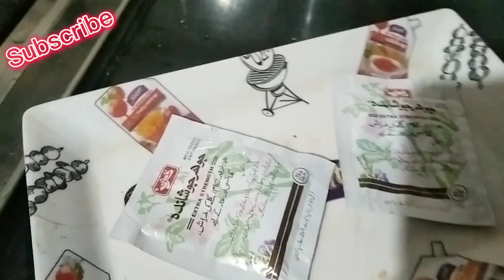Bakro Ko Khansi Nazla Aur Seena Ki Jakarhne Ka Asan Elaaj | Is Mausam Main Lazmi diyen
Assalamualaikum
Friends
goat Farm Uzma Khan